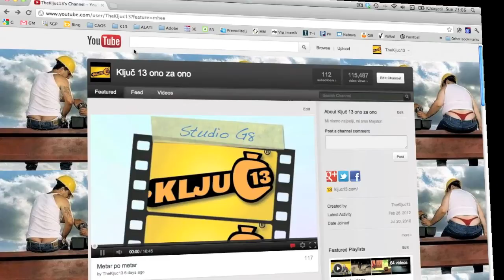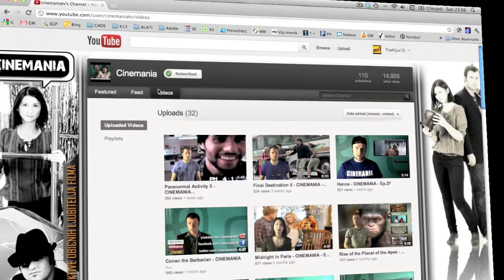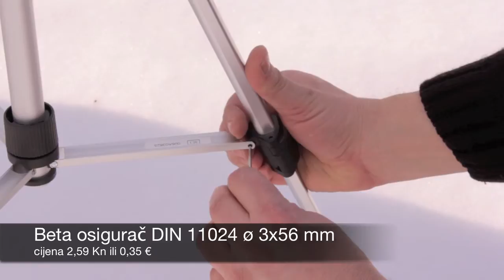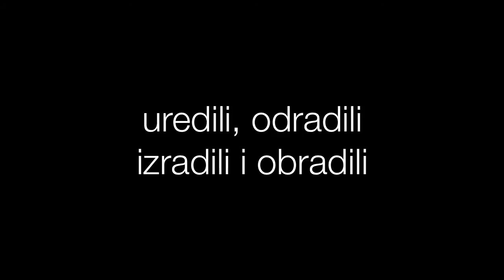Steadicam slider trolley dolly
Ako želite pokret kamere kao što rade profesionalci. Odgovor možete pronaći u jednostavnom rješenju koje vam pokazujemo u ovoj emisiji. Primjeri Spider dolly, steadicam i dolly track su najčešći koji se koriste.

 Kontaktirajte nas ili pratite na